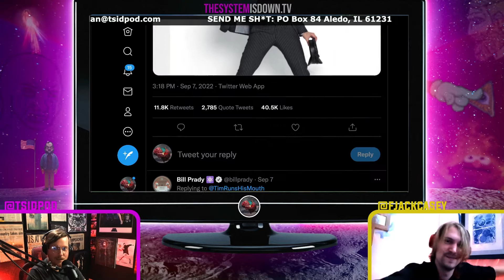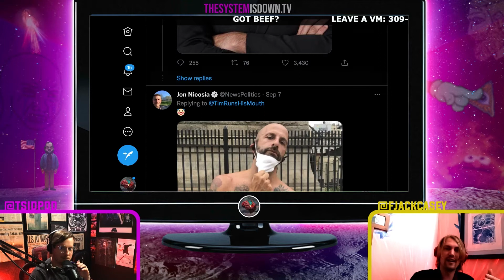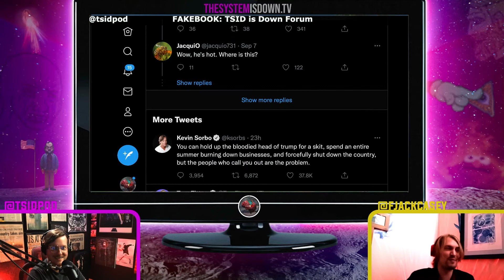The New Face of MONKEYPOX, Dr "Nasty Pig Hero"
Clipped from this week's episode 347 of The System is Down w. Jack Casey.